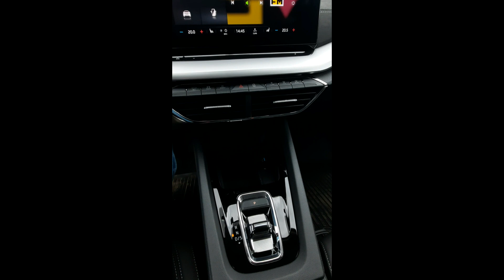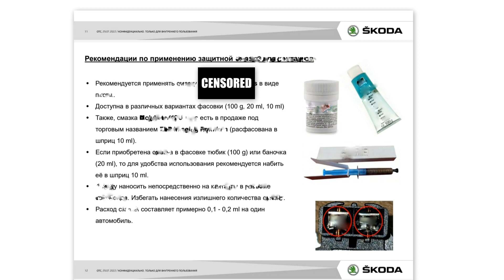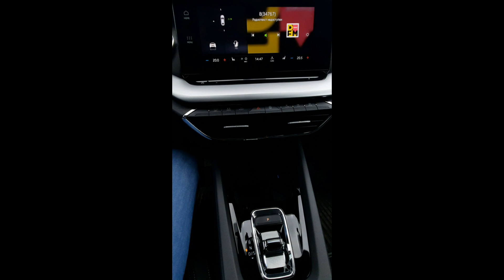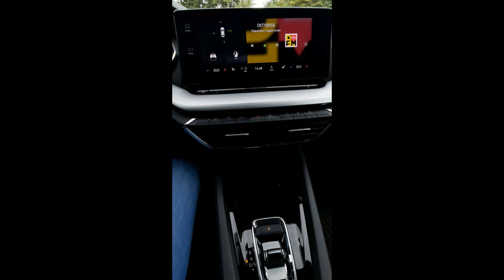Skoda A8: Ремонт Селектора Передач Своими Руками. Часть 1 Вводная (2022)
Skoda Можно делать, как все. А надо делать, как положено. В ролике это и показано. VW выпустил "сырой" селектор. Stas N обладает дилерской методикой ремонта отказа селектора последней генерации 2022 года.